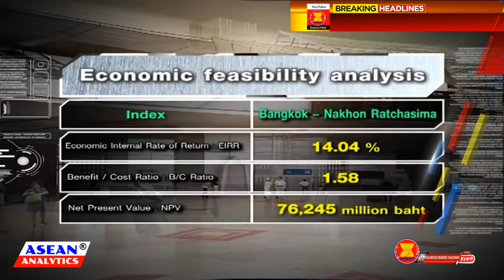$13.5 B THAILAND Northeastern High-Speed Rail: Bangkok to Nong Khai Line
The most ambitious, High Speed Railway Project in Thailand is the Northeastern High-Speed Rail: Bangkok to Nong khai costing $ 13.5 billion.

Phase 1 of the Project, spanning 252-kilometer leg from Bangkok to Nakhon Ratchasima, is scheduled to open by 2025. It will consist of 5 stations :Bang Sue, Don Muang, Ayutthaya, Saraburi, Pak Chong, and Nakhon Ratchasima.

Phase 2 of the project, spanning 354-kilometer leg from Nakhon Ratchasima to Nong Khai. The development of a high-speed railway from Bangkok to Nong Khai, which will then connect to the Laos-China rail line. As part of China’s network of high-speed rail links across southeast Asia that will eventually connect Kunming in south western China with Singapore.

The high-speed rail system, Bangkok Nakhon Ratchasima Nong Khai line, is a major transport that the Thai Government is pushing through. with the aim of helping to boost development in Northeastern Thailand.

Construction of Thailand's Northeastern High-Speed Railway system, started in December 2017.  While the entire line is expected to be up and running by 2030.  The 1,435 mm Dual standard-gauge tracks, would be laid throughout the project. With an operating speed of 250 kilometer per hour.

The project will be finance by Thailand, but China will provide the project design including the train and carriages. The Thai government has estimated the project will double the country’s passenger rail capacity, with more than 22 million commercial passengers expected annually.